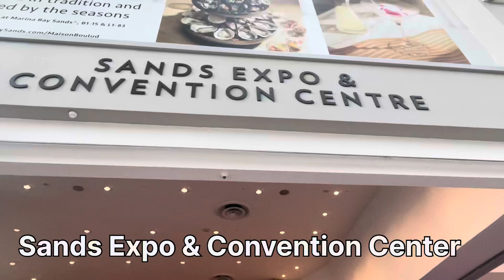/Ma’am Shawie Vlog